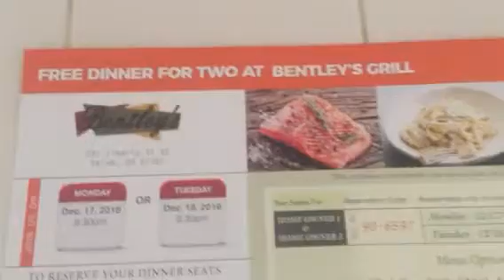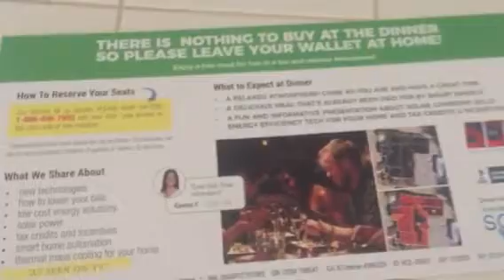Mail letters Anthony mail food and malls store places Anthony gloves